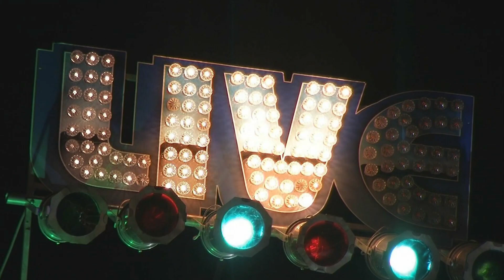Avec NEWZIK Soirée de clôture fête de la saint leger 2021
Pour les personnes qui n’ont pu assister au spectacle musical qui a clôturé les festivités de la Saint Léger, à Saint Chamas.  Je vous propose 1h20 de vidéo de cette soirée, avec l’orchestre « NewZik » Je vous souhaite un bon visionnage.